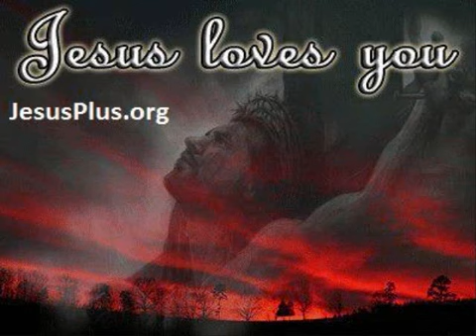The Watts Family Calvary's Tree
gosple song